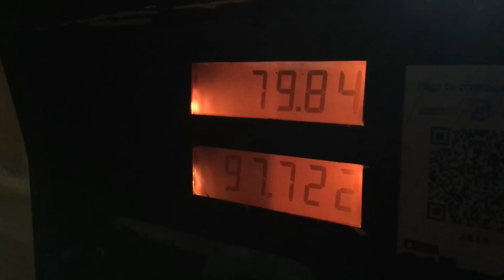FISHING GREAT DAY T1 E#2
En este episodio podras ver parte de un dia de pesca en el norte de Puerto Rico. Usamos balyhoo como carnada en anzuelo 6/0 pata corta con fuete de 150 libras.

My Gears / Mis Accesorios

Underwater Camera: Intova X HD 1080P
Cellphone Camera: Iphone 6p S
Microphone: Boya BY MM1
Phone Lens: Aikeglobal Wide Angle
Stabilizer: Ulanzi
Video Editor: Filmora